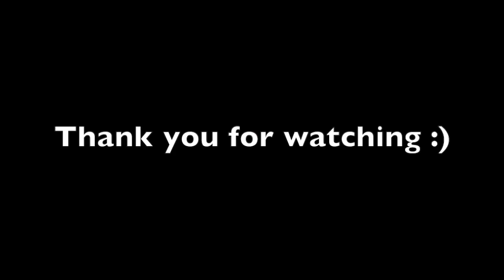Asaki Imai: Just A Taste/Tinashe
Class choreography from November 2014 :)